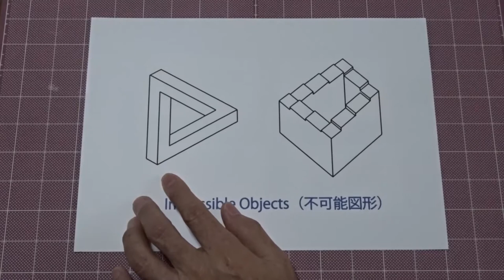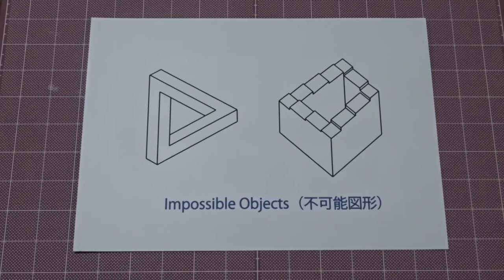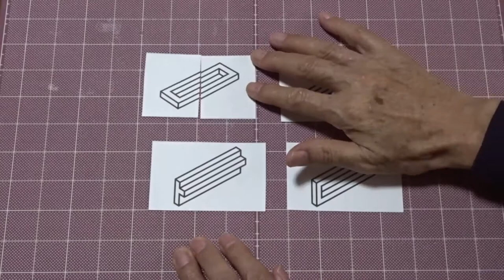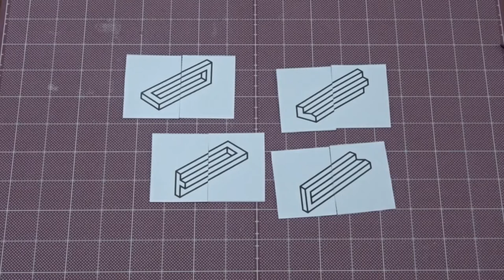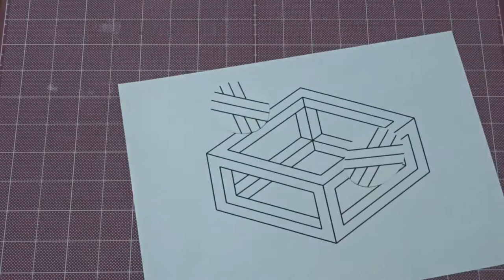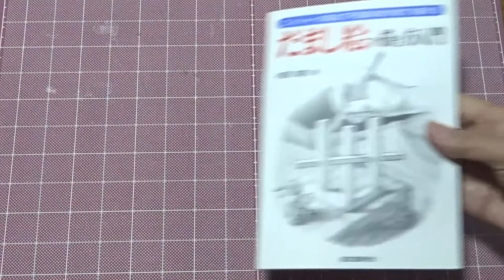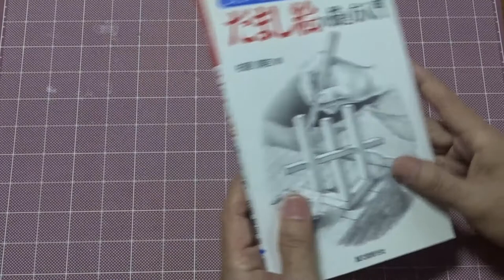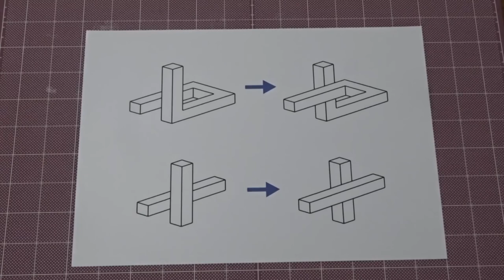Lecture Series "World of 3D optical Illusion, 20. How to Draw Impossible Figures"